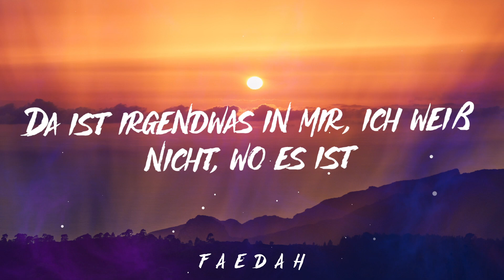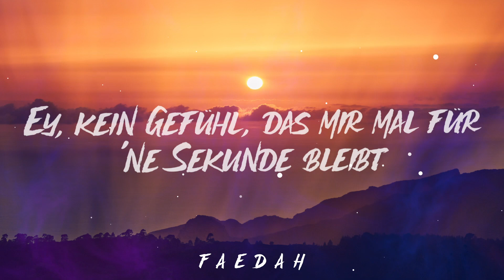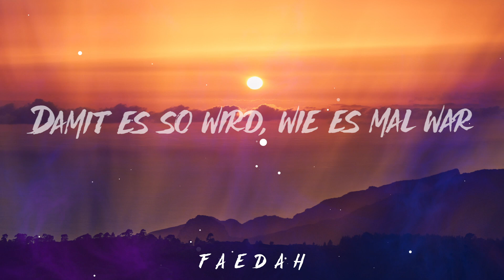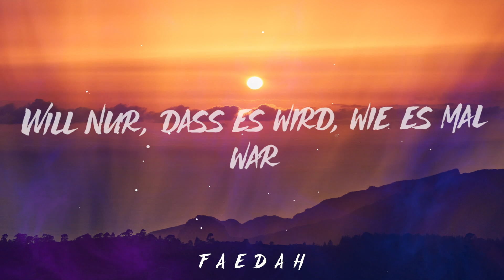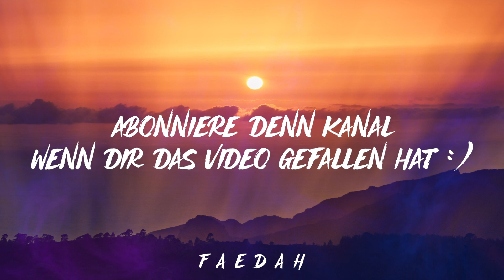Wincent Weiss - Wie es mal war (Lyrics)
Wincent Weiss - Wie es mal war (Lyrics) Text

[Strophe 1]
Da ist irgendwas in mir, ich weiß nicht, was es ist
Versuch's zu finden, ja, doch ich find' es nicht
Versuch's zu fühlen, geh' in mein tiefstes Inneres
Doch finde nichts
Da ist irgendwas in mir, ich weiß nicht, wo es ist
Der Typ von damals, der so lustig und heroisch ist
Hat sich irgendwo versteckt im großen Nichts

[Pre-Refrain]
Vor mei'm Auge fahr' ich suchend mit dem Finger durch die Seele
Schieb' den ganzen Scheiß beiseite, bis ich wieder Leuchten sehe
All die Dinge, die mich quäl'n
Kann ich grad nicht versteh'n

[Refrain]
Ich will, dass es wird, wie es mal war
Ich zähl' die Minuten, bald 'n ganzes Jahr
Ich würd alles geben für ein'n einzigen Tag
Will nur, dass es wird, wie es mal war
Ich würd alles geben

[Strophe 2]
Da ist irgendwas in mir und es wird immer mehr
Wo ist der Typ von Musik sein oder Feuerwehr?
Der Kopf zu voll, die Brust zu leer
Ey, kein Gefühl, das mir mal für 'ne Sekunde bleibt
Nur dieses Etwas, das mich ständig aus dem Leben reißt
Du fragst wie's geht, ich sag', dass ich's nicht weiß
Und wie lang das noch so bleibt

[Refrain]
Ich würd alles geben, oh-oh-oh

[Bridge]
Ich würd alles, alles (Oh-oh, oh-oh, oh-oh-oh)
Ich würd alles geben (Oh-oh, oh-oh, oh-oh-oh)
Ey, alles geben

[Refrain]
Damit es so wird, wie es mal war